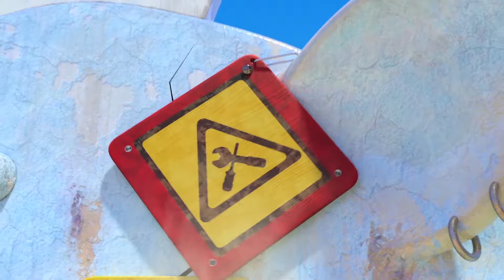Gogobus '고고버스' 제22화(총52화) : 숨바꼭질 (Episode ＃22)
52개의 에피소드중 22편의 풀 버젼입니다. 인공지는 유치원버스 고든과 귀여운 친구들이 함께하는 교육적이고 재미있는 이야기들이 펼쳐집니다 ~

■ 새로운 애니메이션 스냅쉽도 구독/시청 부탁 드립니다.

■ 스냅쉽 1화 유투브 방영중♥